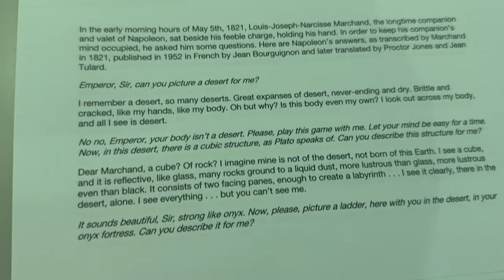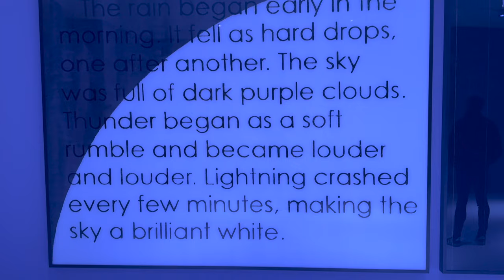MILAN ART WEEK! ALEX DA CORTE "WORLD LEADER PRETEND" AT GIÓ MARCONI GALLERY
World Leader Pretend is an exhibition of new painting, sculpture and installation by Venezuelan-American artist Alex Da Corte. It is Da Corte's first exhibition in Milan since Devil Town at Gió Marconi in 2015, and his first exhibition in Italy since the 2019 Biennale di Venezia. The artist has been the subject of recent survey exhibitions at the Louisiana Museum of Modern Art, Humlebæk, Denmark, and the 21st Century Museum of Contemporary Art, Kanazawa Japan. Da Corte was the 2023 Philip Guston Rome Prize Fellow at the American Academy in Rome.